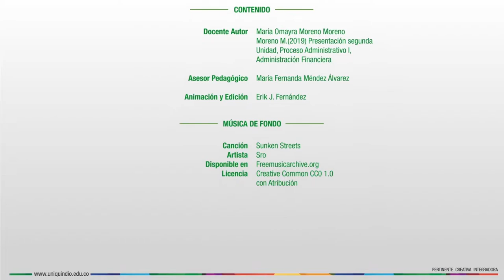Proceso Administrativo 1 - Unidad 2 - Presentación